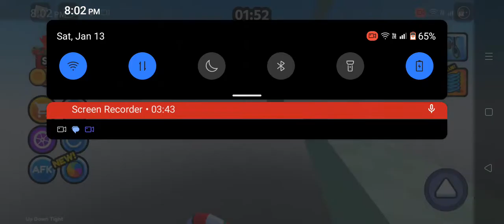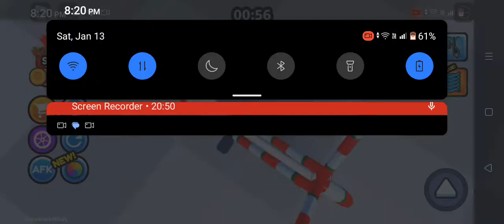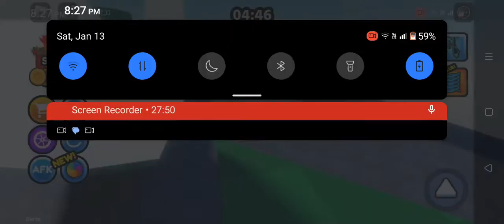Roblox bike of hell I die again